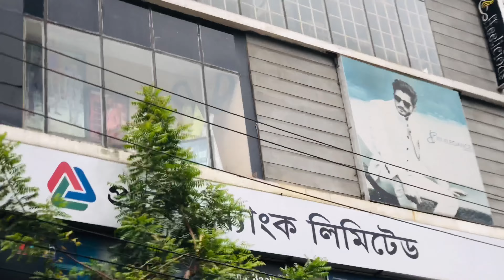Husband’s Birthday Preparation Start ♥️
Hey guys!
It's me Maha Shikder Mawla, I am a Model & Actress from Dhaka, Bangladesh.
I live in Dhaka, Bangladesh and I make lifestyle, DIY, Art, Fashion, Beauty & Travel related videos!
It means a lot to me when you click that "Like" button and when you leave your beautiful comments ^_^

While making the videos,we have taken necessary precautions,we can not be responsible for any harm or damage that might cause to you to try the same thing.this video is only for entertainment purposes.

-Maha Shikder